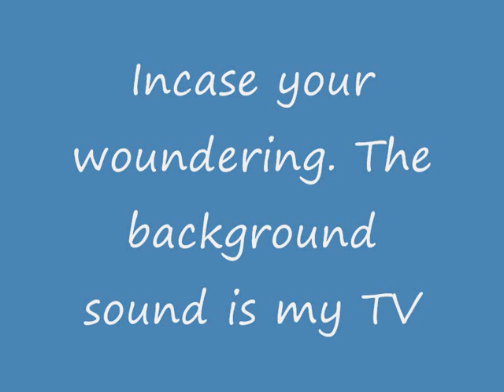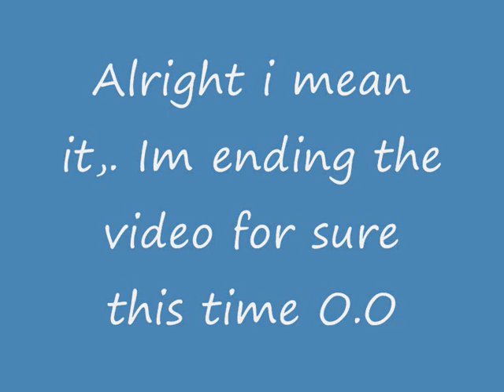Im back in RuneScape!!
Im back in runescape. MWAHAHAA i have lost all my. thingymajjigs. so im starting with a bad quality nararated video. Enjoy my unenthusiasm. scarcasm, terrible jokes. and all round annnoying voice!